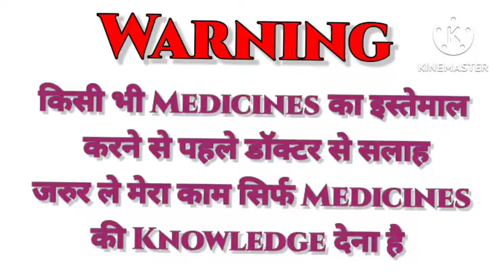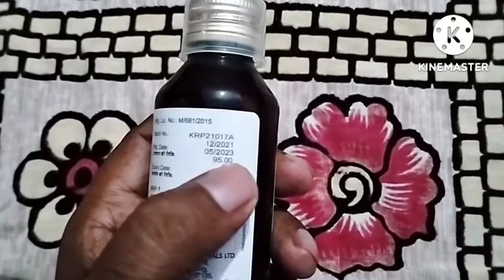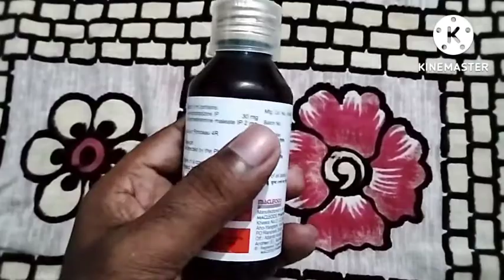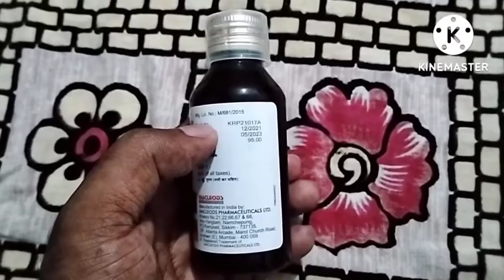Rapitus plus syrup,Levodropropizine & Chlorpheniramine syrup uses,Doses price Full Review in Hindi